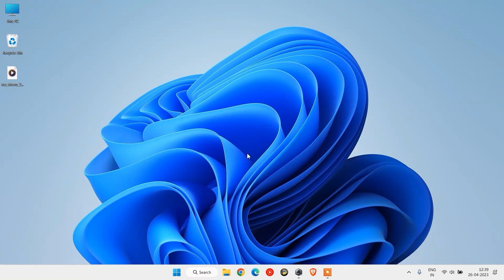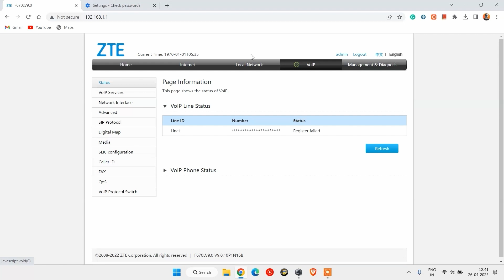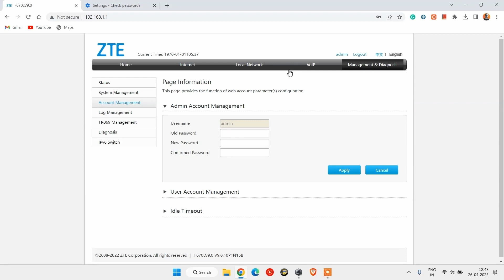Airtel Fiber Long Term Review! 100 Mbps Speed in 40 Mbps Plan!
Es video mai Airtel Xstream Fiber ka long term Review dunga, aur eske router and Airtel App ke bare mai bhi bat krenge.

⌚️Timestamps
00:00 Intro
00:46 Long-Term Review
03:45 Router and Configuration
08:54 Airtel App
11:31 Perfect Plan for All?

Tags